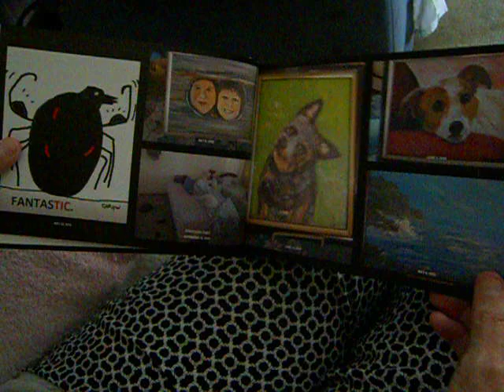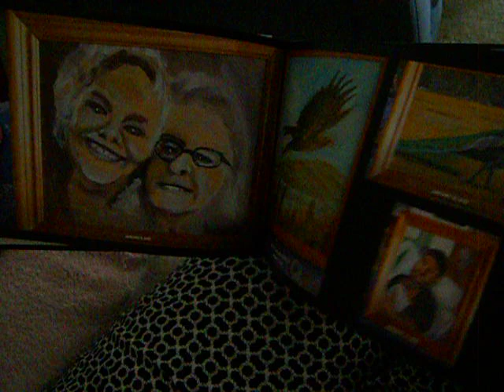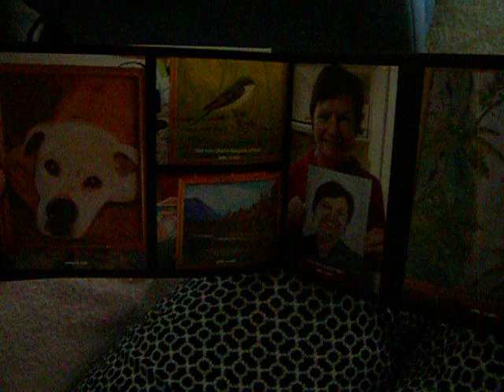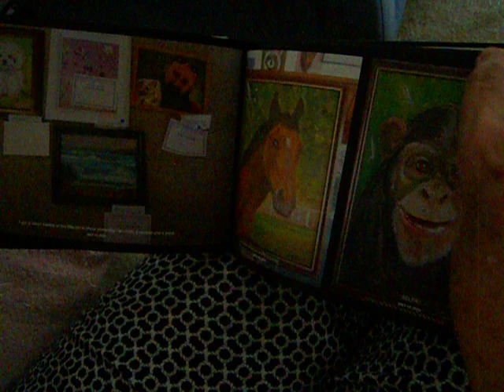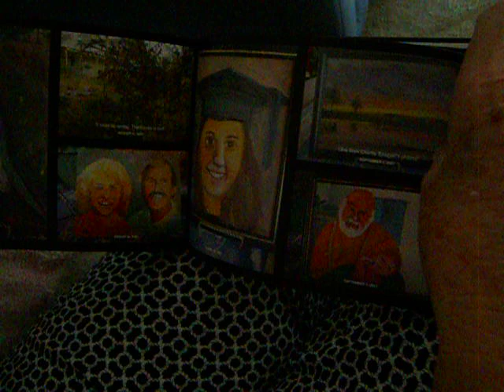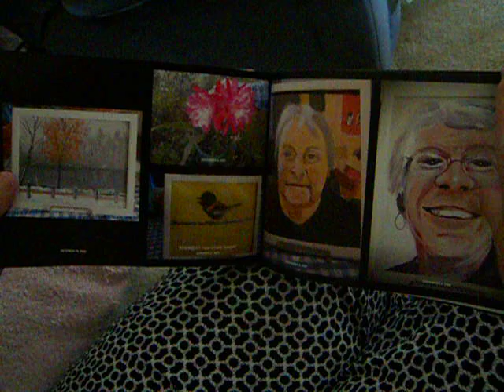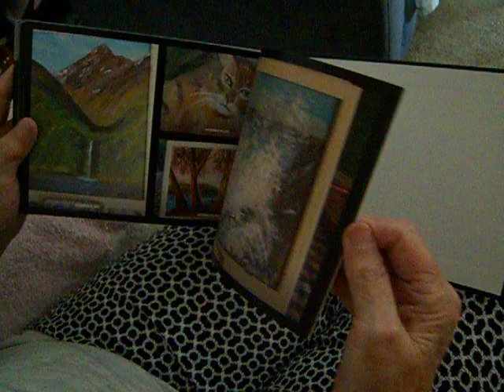PAINTING BOOK DSCN3733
I DOWNLOADED THIS OFF THE NET.